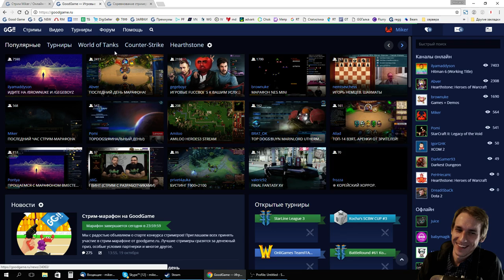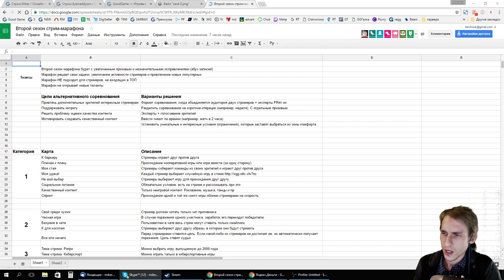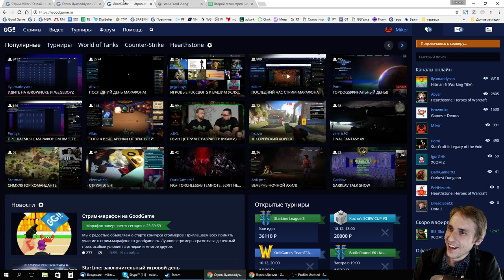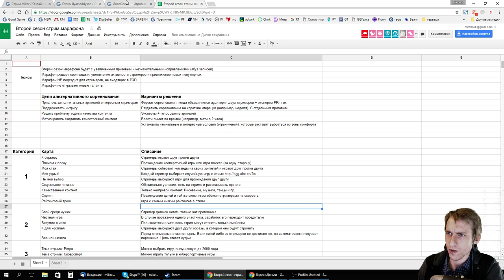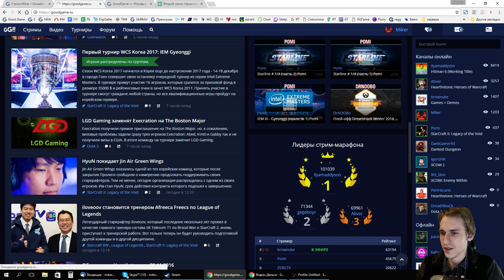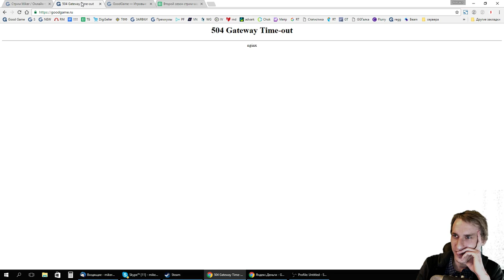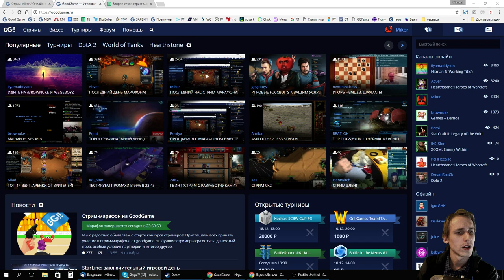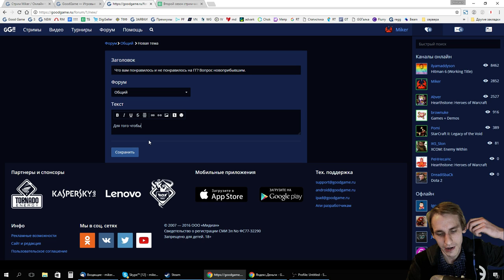GoodGame - Что нового?Итоги стрим марафона